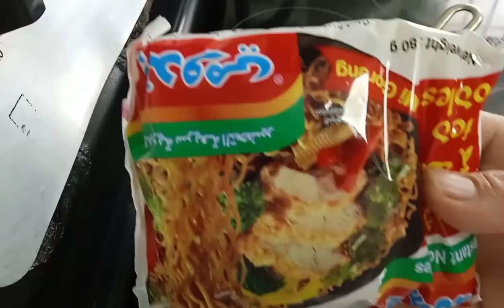Cooking for my breakfast,Pagkain Ng katulong dito sa Jeddah.@Eh Dhets Vlog